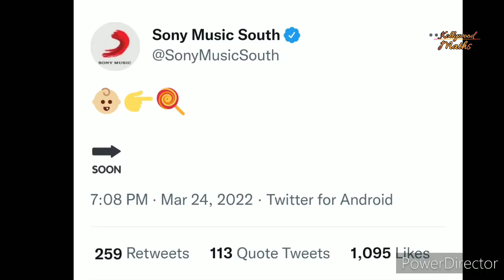Ashwin New Album Song - Nee Sugar Song | Losliya | Sony Music